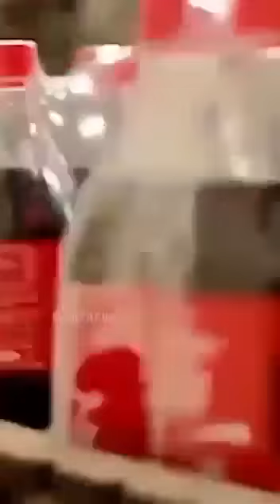Greatness of farmers || Importance of agriculture || save farming